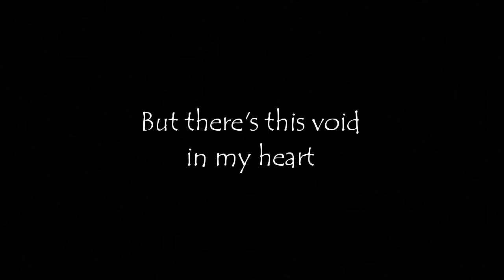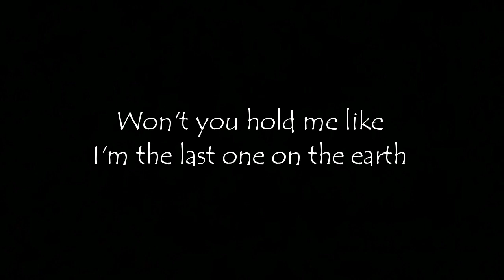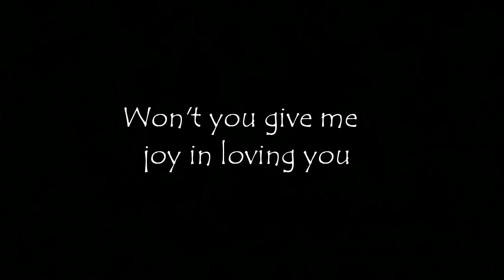LAST ONE BY ABDON MECH | SINGER SONGWRITER FROM NAGALAND